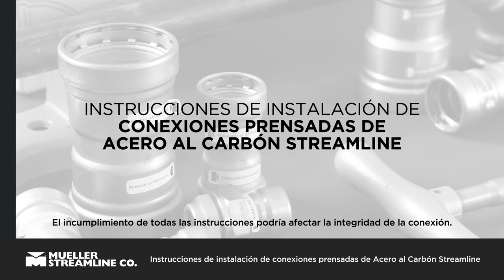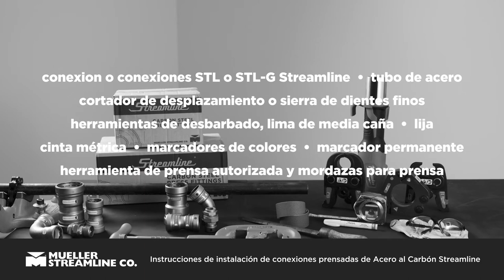SPANISH - Streamline® Carbon Steel Press Fittings | Installation Instructions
Instrucciones de instalación de conexiones prensadas de Acero al Carbon Streamline®